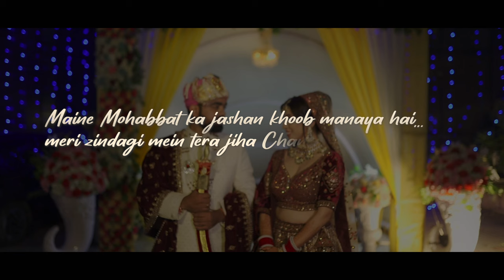Chann Mahiya | Nehha Aroora | _musician | Latest Punjabi Wedding Songs 2024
Happy to share our Wedding Song Video with the entire world. “Chann Mahiya” is a love song & perfect for any Indian Wedding. Dedicate this song to someone whom you love to the core of your heart ❤️

Listen to the song:

Amazon Music
Wynk : Listen to the song: Chann Mahiya on Wynk Music

Singers : Nehha Aroora & Aanuj
Lyricist, Composer & Produced by : Nehha Aroora
Music Producer : Sidhant Kumar
Video Shoot ​: Ajay Photography
Artwork & Video Editing : Harsh Gupta
Shayri at the end of Video : Karan Arora
Chann Mahiya lyrics:

Pre Chorus:
Sajna Sajna japdi sajna,
Sajna Nu main kardi Sajda,
Teri hi hun ab main haaniya..

Sohni tu hai meri honi,
Sohni tu hai sab to sohni,
Tere ton hai dil diyan kahaniya..

Verse 1:
Chaan Mahiya tere naal asan layian,
Ke zindari jaan na rave,
Das kehre hai jana vehre,
Dilan ch jadon pyaar hai vase..

Tere vaari main javan mere mahiya,
Ke mainu sudh budh na rave,
Tere naal si jo sariyan layian,
Sou khavan main teri o kude..

Meri sohni ne avein muskaya,
Ke dil mera hasda rave.

Chann Mahiya tere naal asan laayian,